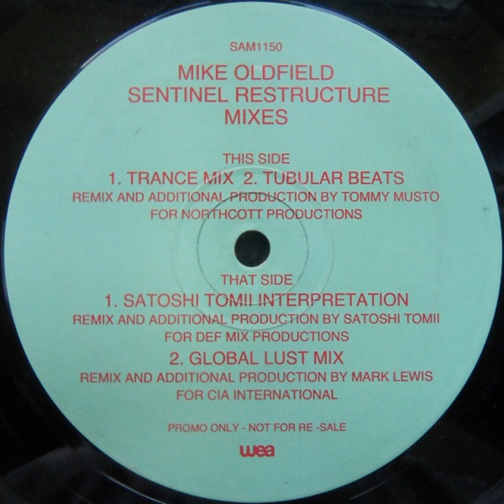Mike Oldfield - Sentinel Restructure (Tommy Musto's Tubular Beats)